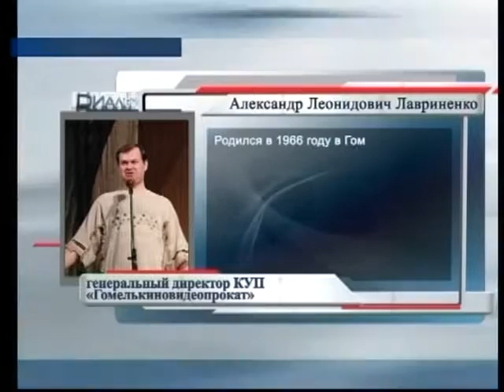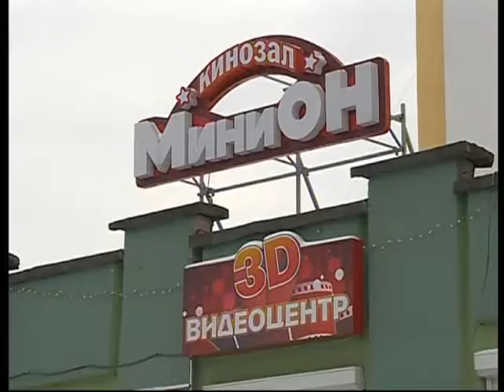Диалог 14 12 2016 Лавриненко